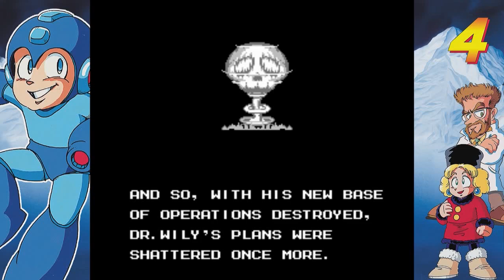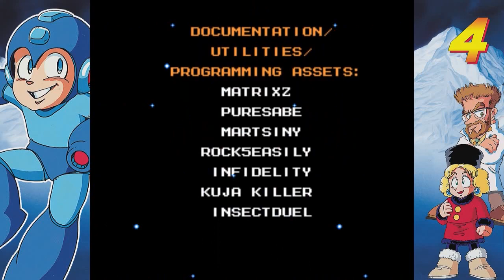Mega Man 4 Voyage - Wily's NEW Castle Stage 4 & Ending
Now we're getting very Mega Man 2 up in here with the aesthetics. However, this area is actually a maze. Go down the wrong path and you'll end up looping back to where you were earlier. But if you know the right path, you'll be at Wily in no time. This fight is an interesting one though. The first phase is your typical Wily Capsule affair. But the second phase features Bass playing the assist for Wily. Not even getting his own solo battle. Beat even comes in to help you out for one of the attacks.

But this also wraps up Mega Man 4 Voyage. And now that the Zero/ZX Legacy Collection is out, we can move forward with the Remaster Mega Man ZX Advent run, coming up next.